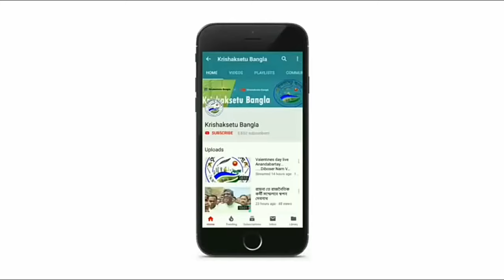TMC PARTY OFFICE দখলমুক্ত করলেন SHYAMAL SANTRA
Krishaksetu Bangla :-

বাঁকুড়ার হেতিয়া তৃণমূল কংগ্রেসের পার্টি অফিস দখলমুক্ত করলেন রাজ্যের মন্ত্রী শ্যামল সাঁতরা